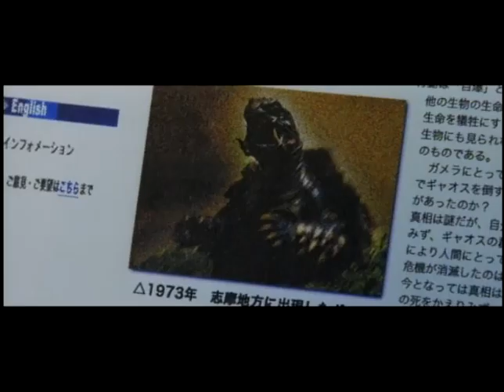Gamera The Brave Trailer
That gigantic rocket-powered turtle returns from outer space to do good, while wiping out half of Japan in the process. With a friend like Gamera, who needs enemies?